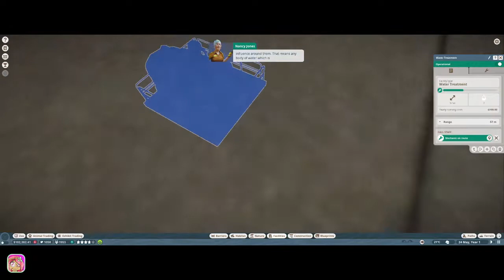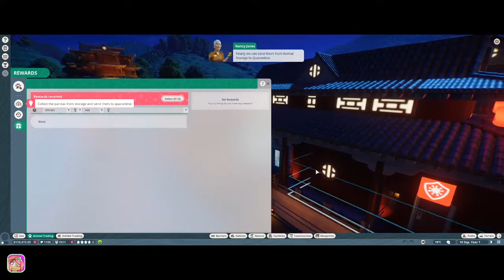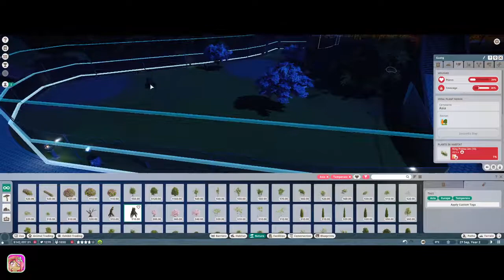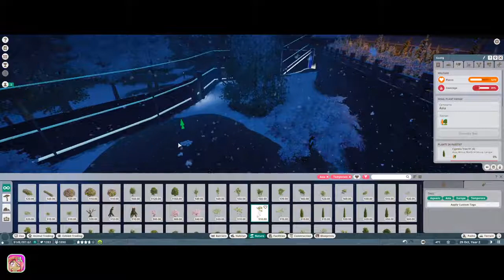"Cuteness Overload!" | Planet Zoo Career #3 | Panda Park Pt 1/2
Adopting new giant pandas, fixing up there new habitat, and creating a work zone for them.